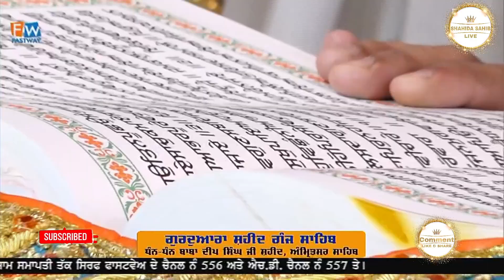DHAN DHAN BABA DEEP SINGH JI SHAHEED HUKMNAMA G: SHAHEED GANJ SAHIB, SRI AMRITSAR (07-06-2023)